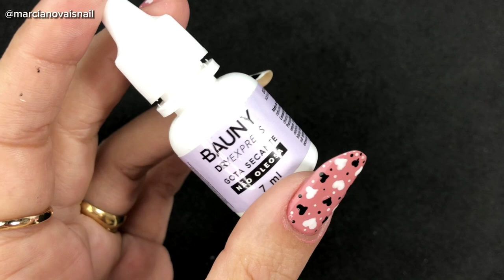UNHAS DECORADAS COM CORAÇÃO | NAIL ART LOVE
QUEM AÍ GOSTA DE PÉS MACIOS E HIDRATADOS ?!

HOJE EU TROUXE PARA VOCÊS,  UM TUTORIAL COM PASSO A PASSO, UNHAS DECORADAS COM CORAÇÃO MUITO FÁCIL DE FAZER. USEI OS ESMALTES DA BAUNY COSMÉTICOS, TODA LINHA DE UNHAS DA BAUNY SÃO: HIPOALERGÊNICO, 9 FREE E VEGANO.
* USEI OS ESMALTES: BERNARDO ( CREMOSO), VICENTE ( CREMOSO), RAFAEL ( PEROLADO) E O LUCAS ( CREMOSO ).
* FINALIZEI ESMALTAÇÃO: GOTA SECANTE ( ACELERA SECAGEM DA ESMALTAÇÃO ) E TOP COAT BAUNY COSMÉTICOS.

* TODOS PRODUTOS UTILIZADOS NESSE VÍDEO, VOCÊS ENCONTRAM NOS LINKS ABAIXO.